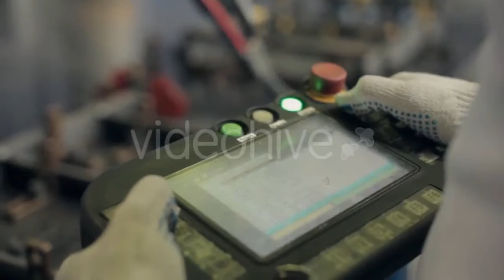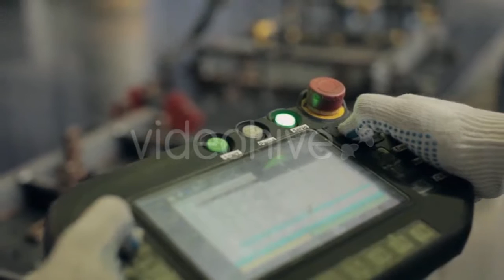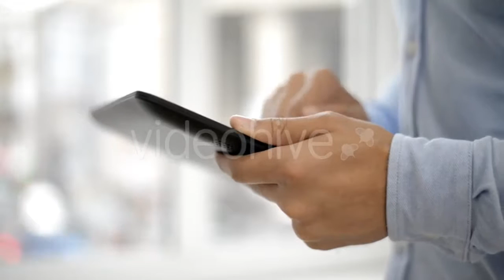Rain Falling on Window Pane - (weather) Stock Footage | Mega Pack +40 items